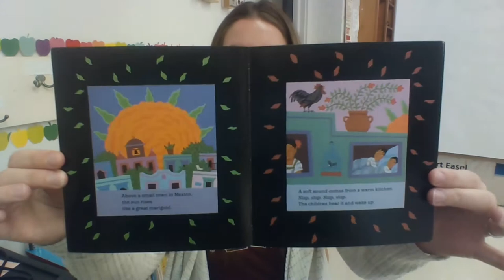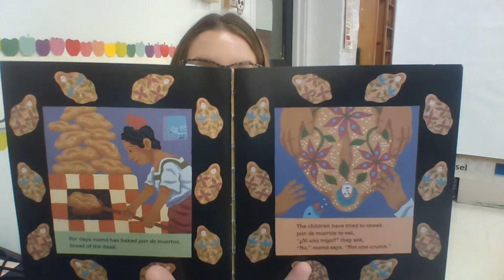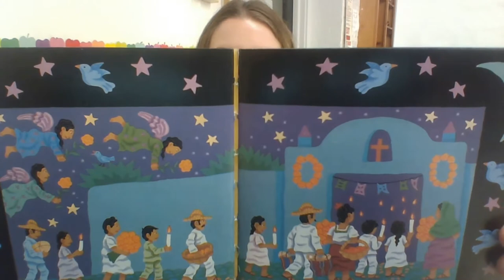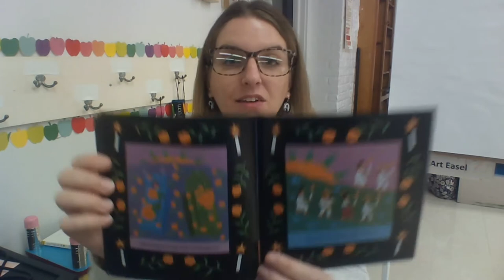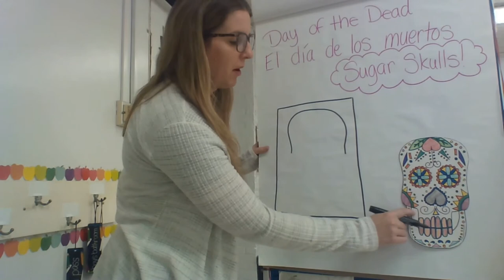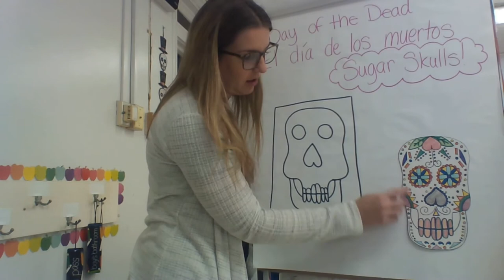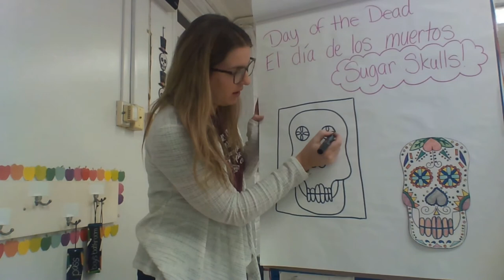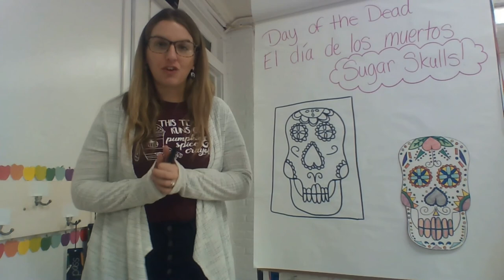Sugar Skulls - el Dia de Los Muertos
We are going to learn about the Day of the Dead (el Dia de Los Muertos) and draw/color sugar skulls!